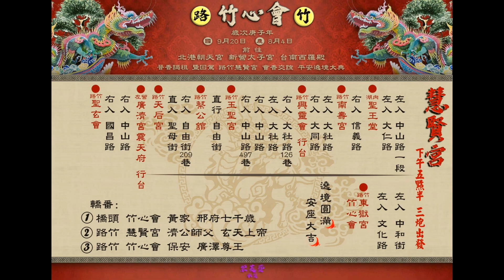2020 9 20高雄路竹竹心會遶境路關